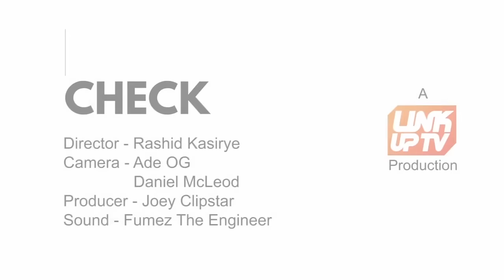MicCheck - 67 (Dimzy, LD, Monkey, Asap) - PCD | Link Up TV